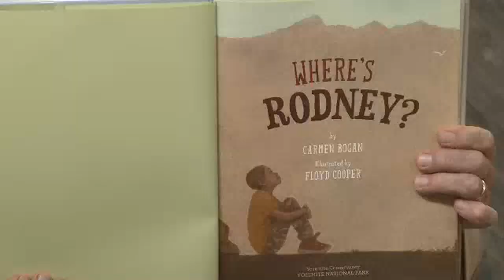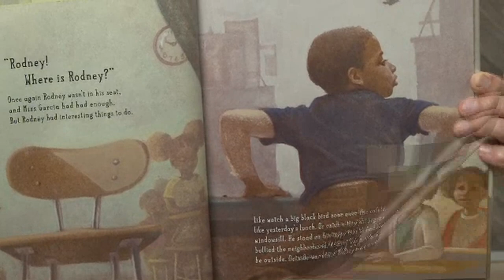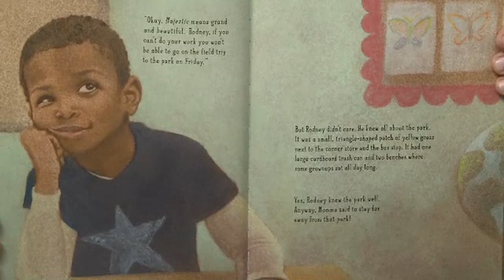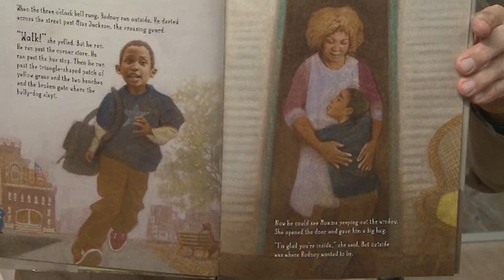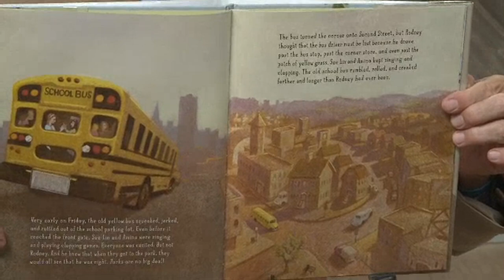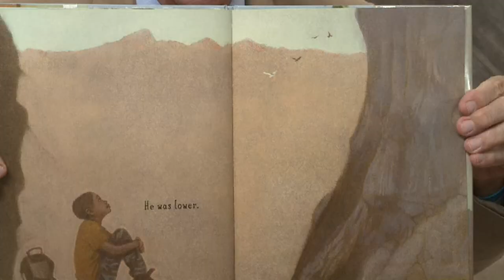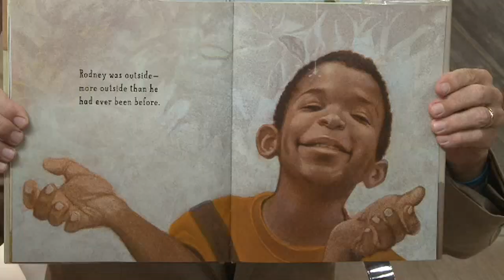Craig O'Neill reads Where's Rodney?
THV11 has joined with the Arkansas State Library Association and the State Department of Education in the search for the Diamond Award Winner of 2019 through 2021.